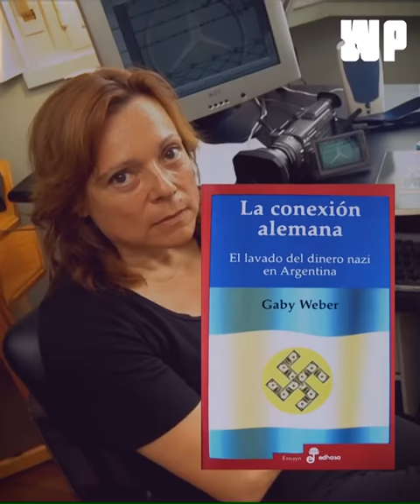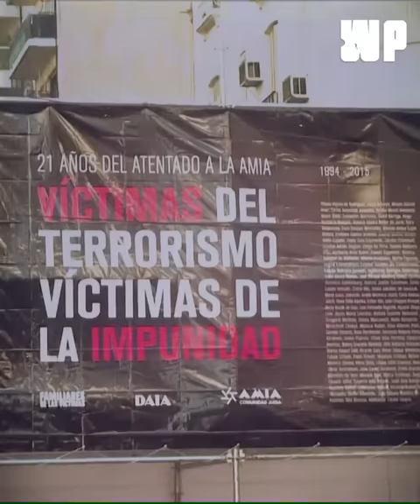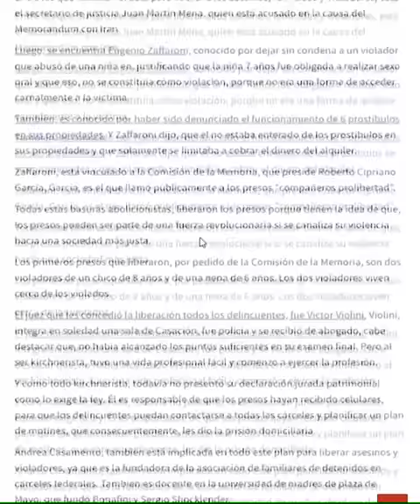El Mossad va por el kirchnerismo/ El final de Cristina y Máximo Kirchner